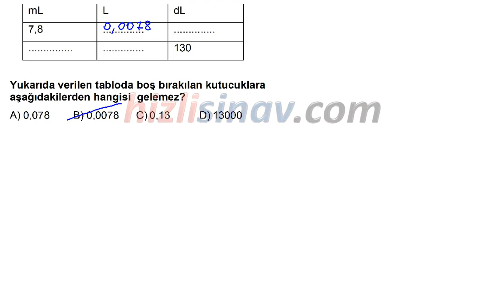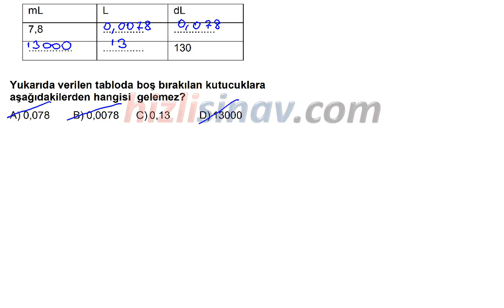HızlıSınav Soru Çözüm Videosu (Soru Kodu:36822)